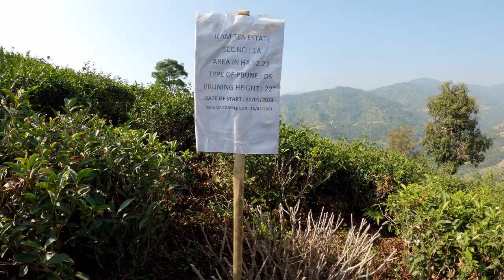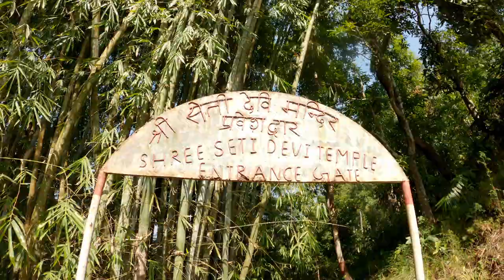Scenic Hike in Green Ilam, Nepal 🇳🇵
Ilam Bazar Hiking tour is a hike that covers lots of viewpoints and other points of interest around Ilam. It starts off in the beautiful Tea Gardens, then goes all the way down to the Seti Devi temple and then up again to reach Balengau Homestay to have lunch. After that direction Bhalu Dhunga and back to Ilam Bazar.

You can do this activity as well with Prashant Giri (@yatridiary) from East Nepal Adventure Trekking & tour -
Bhanupath Ilam, Bazar 57300

0:00 Intro
02:25 Ilam Bazar Hiking Tour part I
20:00 Lunch at Balengau Homestay
26:30 Bhalu Dhunga
33:13 Ankit Cafe Special Thali Set
43:25 Outro